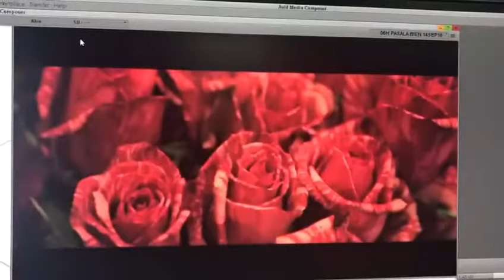Ecuavisa_Grand Bazaar